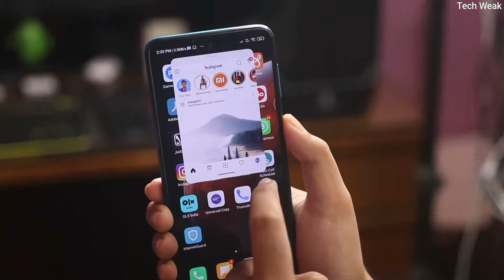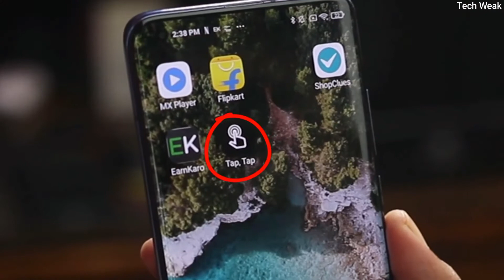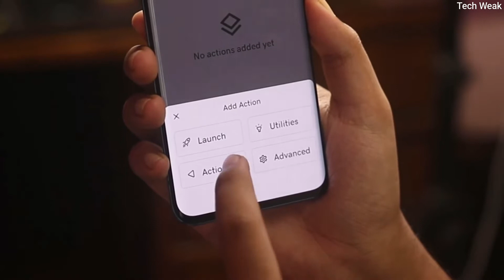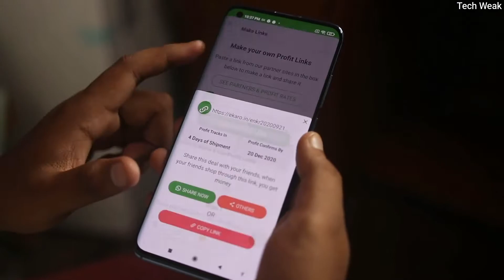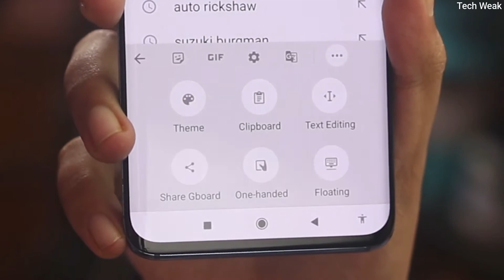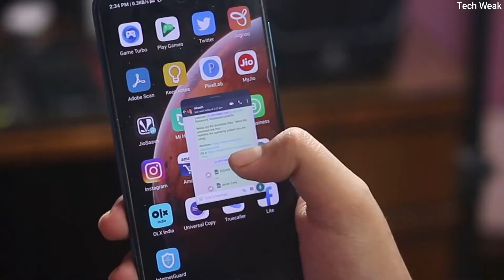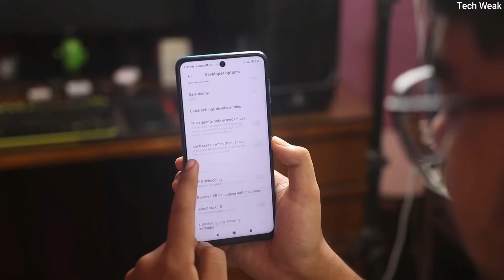Top 3 Awesome Android SECRETS🤞, TIPS and TRICKS 🌩️ | 3 Android Tricks✨ you have to know 🙄 about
First trick is about how you can easily do add a special feature like do the things by just tapping on your back side of your phone XDA

Second trick is about how you can easily copy multiple lines or texts without using any kind of external applications

Third trick is about how you can make all of your applications like floating tabs without using any external applications